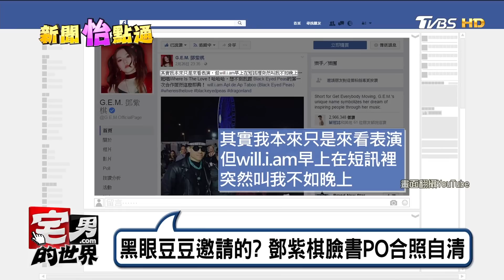鄧紫棋亂入黑眼豆豆演唱會？ 臉書被罵翻 宅男的世界 20170301